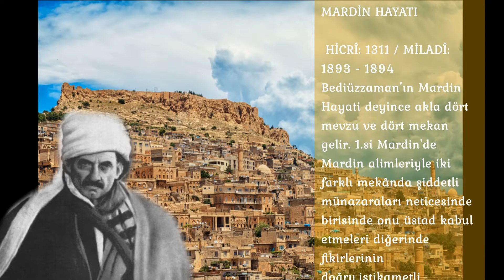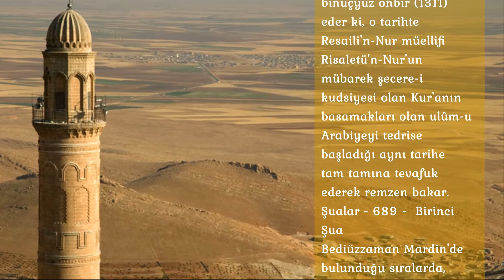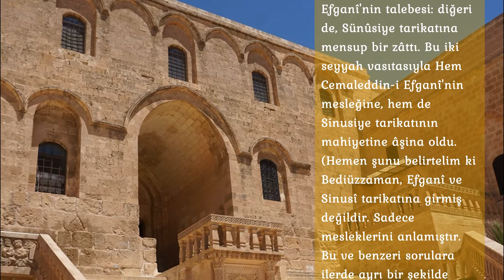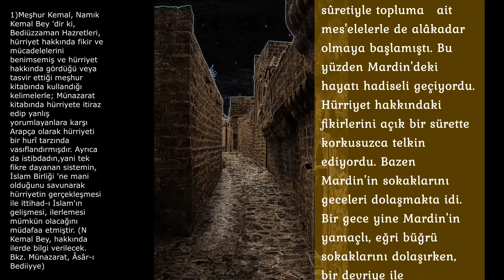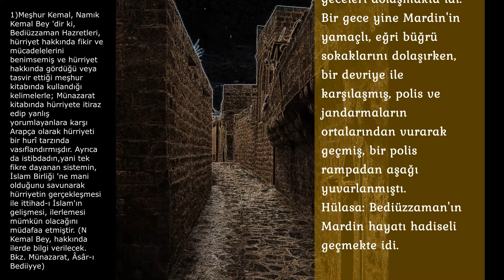41. BEDİÜZZAMAN MARDİN'DE